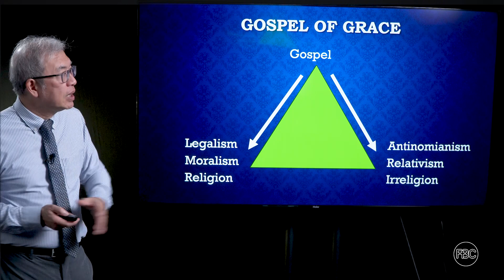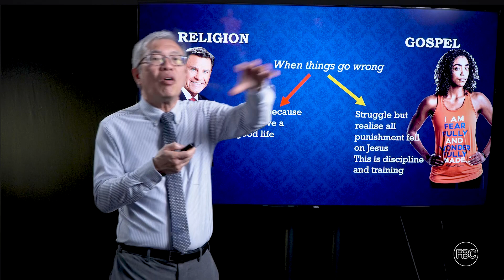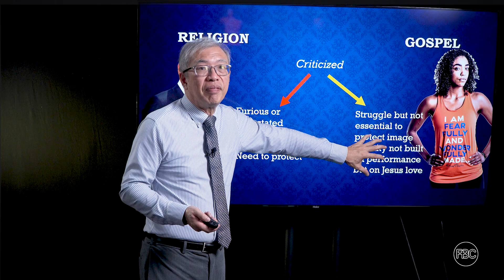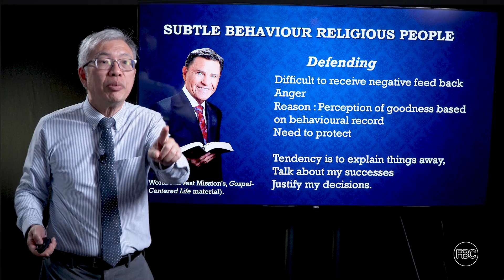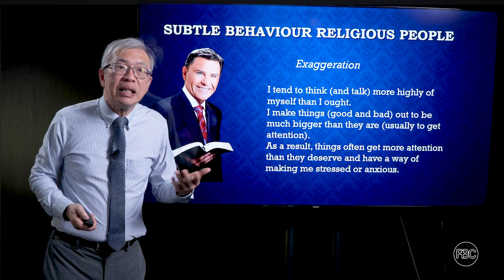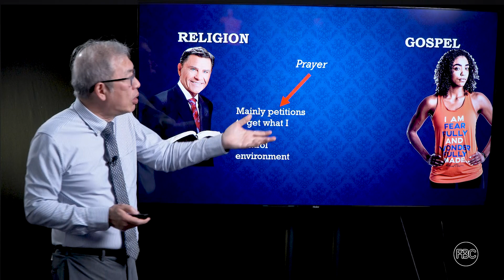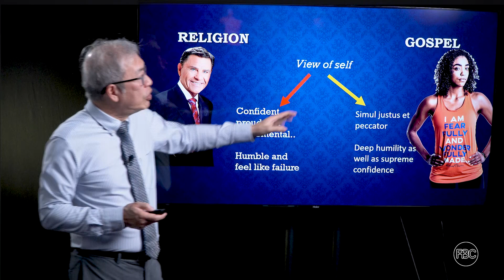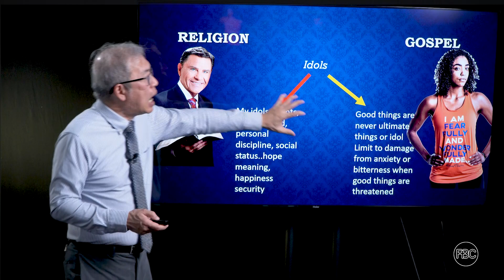Gospel In All Of Life Study 7